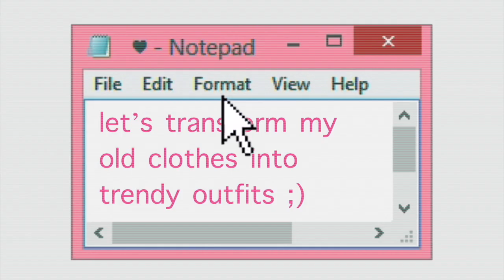Transforming My Old Clothes Into Trendy Outfits (DIY tie-front tops & cardigans)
Hey guys! I'm really excited about this video and I hope you guys will like it!